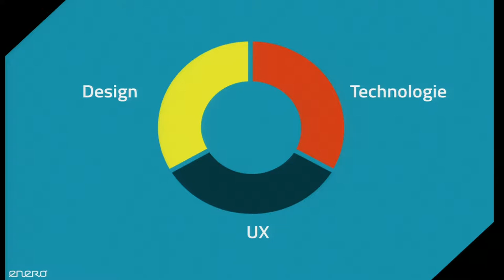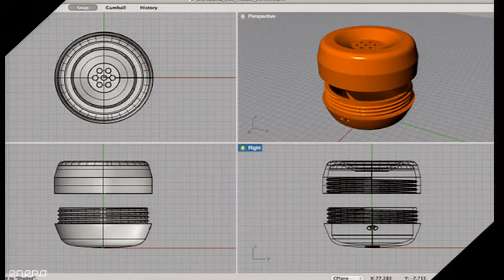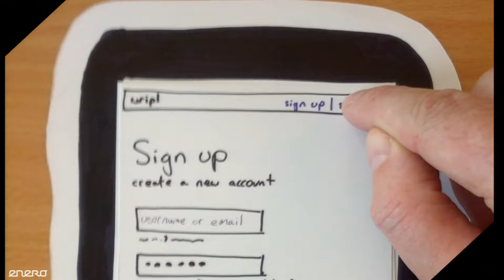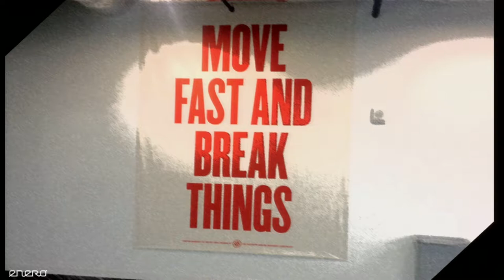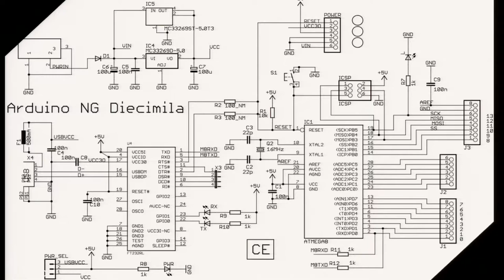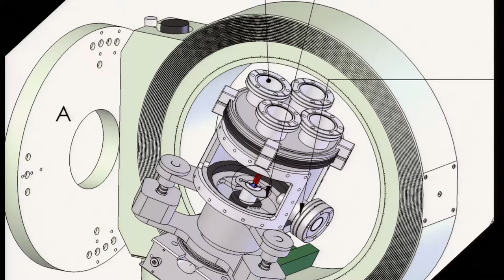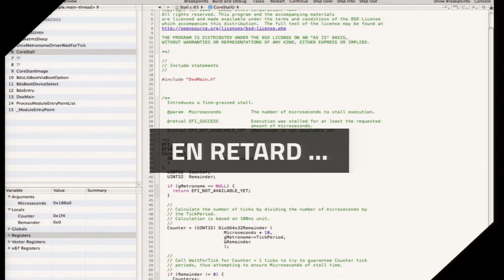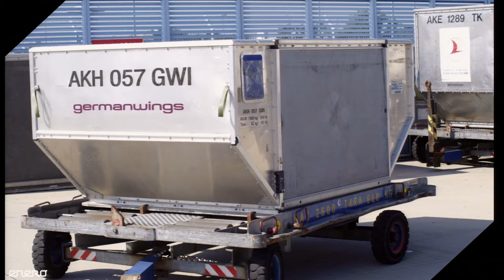Objets connectés, du prototype à la production industrielle - Olivier Mevel, à l'USI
Tout ce que vous avez toujours voulu savoir sur la création, la conception et la fabrication en petite et en grande série, d'objets connectés, sans jamais oser (ou pouvoir) le demander.